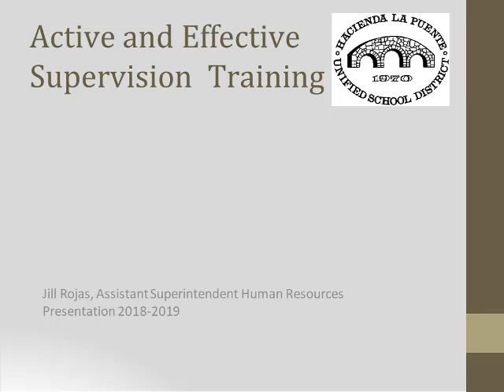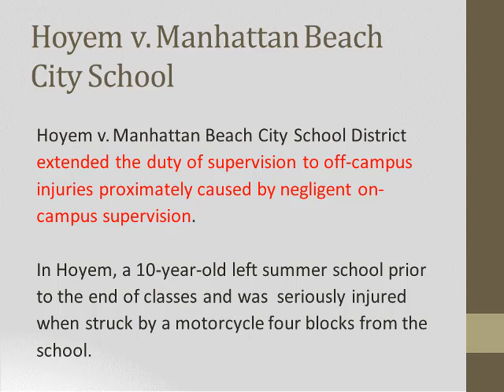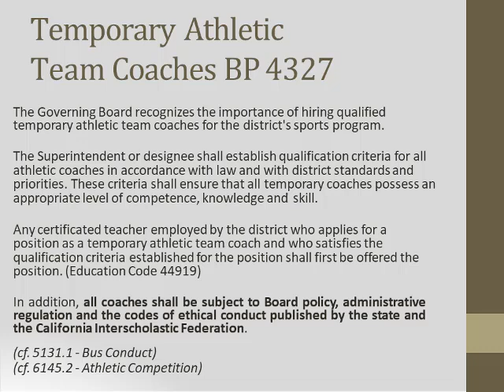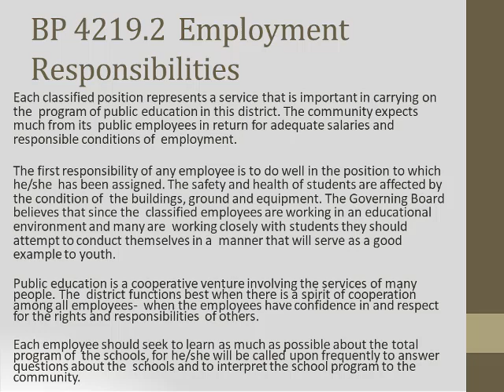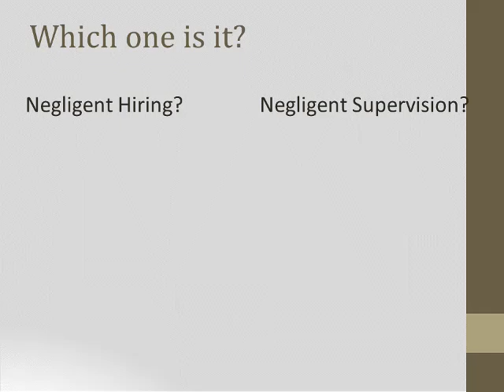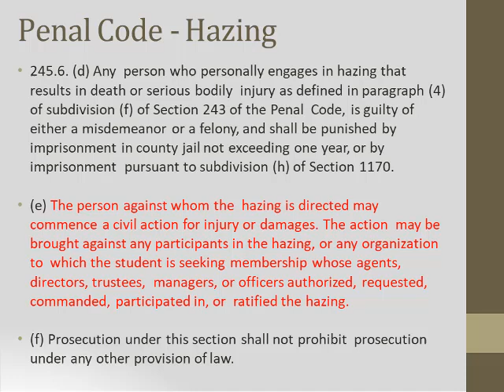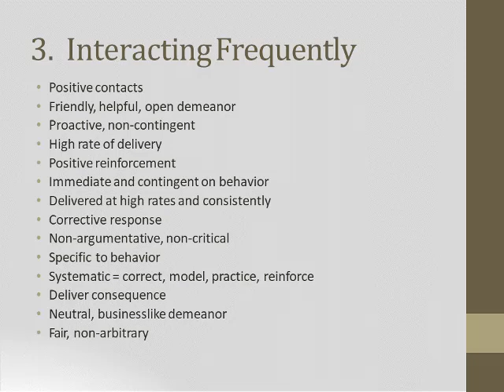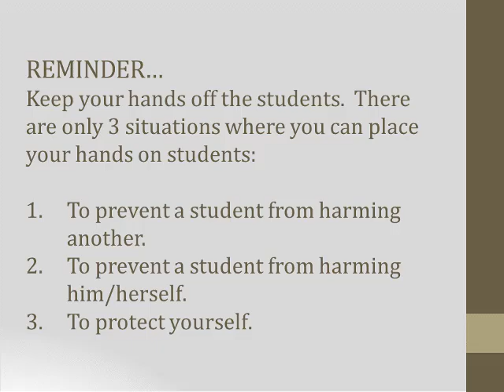Active and Effective Supervision - October 2018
The reasons for active and effective supervision and what happens when we don't do it correctly.